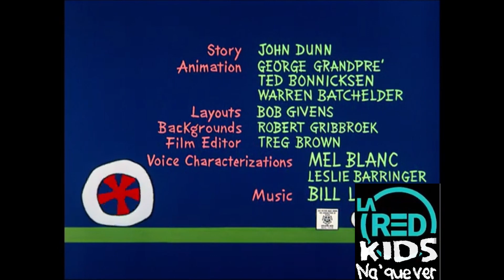Merrie Melodies Bartholomew Versus The Wheel 1964 capítulo completo no dialogado